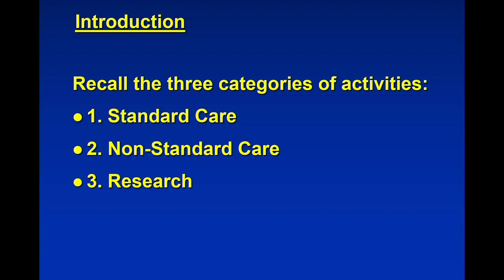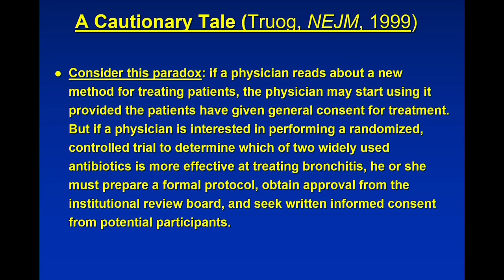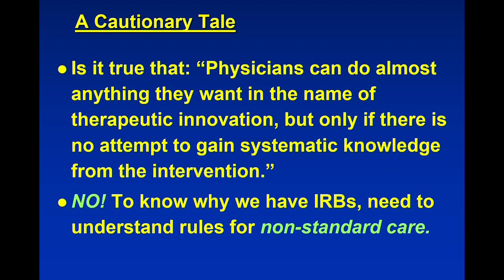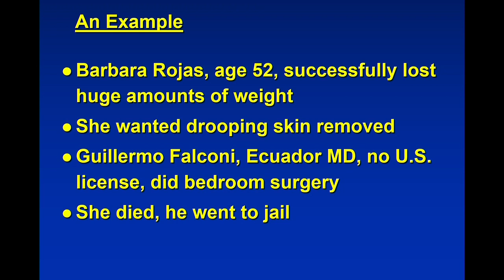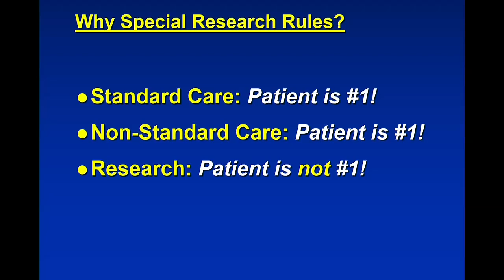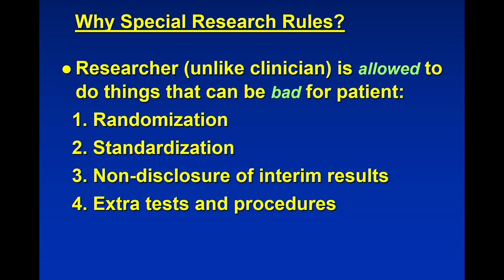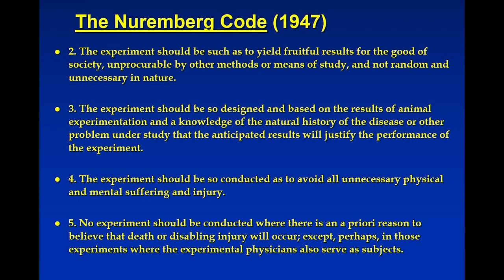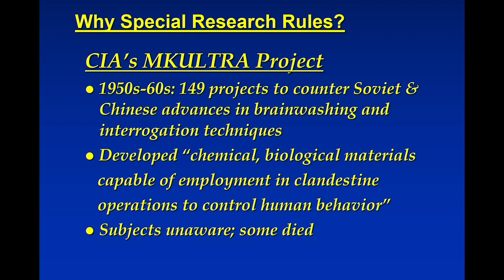IPPCR 2018: Institutional Review Boards Part 2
Jerry Menikoff, M.D., J.D.